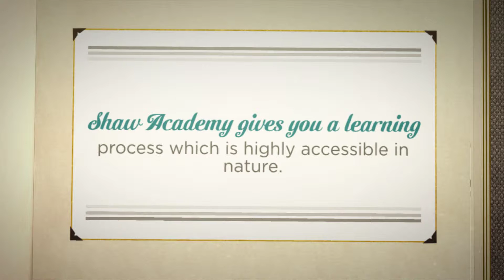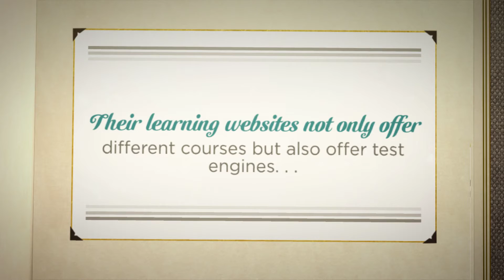What are The Best Features of Shaw Academy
A portion of the best advantages individuals can get from taking online education at shaw institute can be people can get authentic certification after completion of their diploma in extensive fields like web advertising and personal financing, photography, health and fitness, budget planning and so forth. Shaw academy offers individuals reasonable priced courses, people can also use the voucher code available on the website, in order to get some discount on the total sum of the course. What are the best features of shaw academy? The best features associated with shaw academy can be people can learn at their pace which supply a great opportunity to access all recording of the live classes, people can get all live lessons from the experts as well as can get certification after completion of their diplomas.